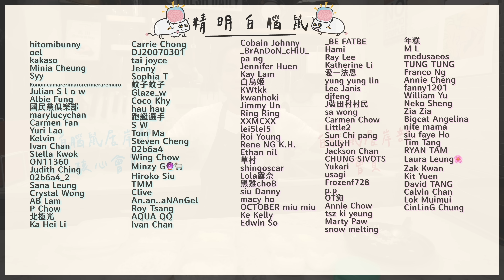【12小時實測】破解！日本飯糰🍙 全日鬆軟秘密！冷飯不變硬？！🔥 四種米實測🍚 洗米器開箱試用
📺更多影片📺：
【6款實測】燶底救星⭐️ 去污膏vs鋼絲刷！！萬年污漬輕鬆去除🧽 邊款最勁最易用？
【來自美國】深宵營業雞白湯拉麵？！🍜台灣24小時文青風洗衣咖啡店☕️ 有齊打卡位！
【倒錢落海】日本扭蛋壽司店🍣食到破產都抽唔到？！24小時無人餃子店🥟真係講個信字？